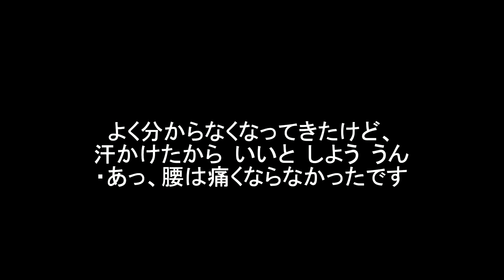ふせないで「ためる」と腰が痛くならないか実験